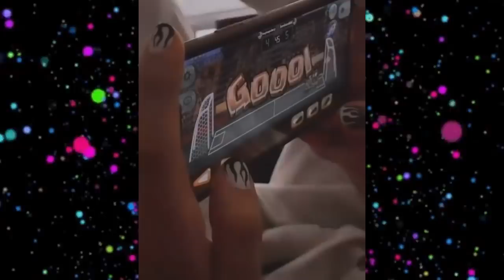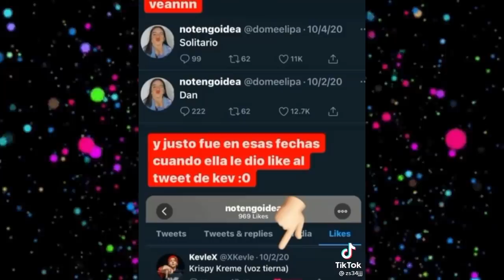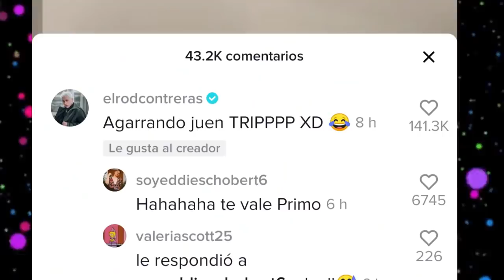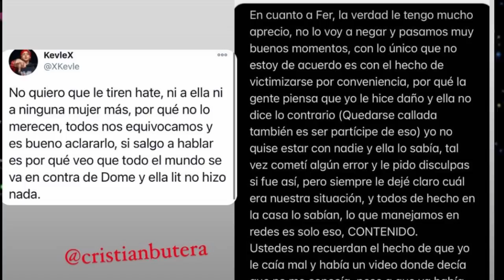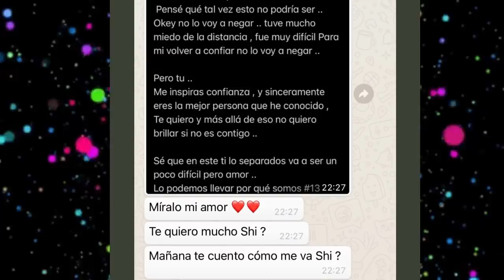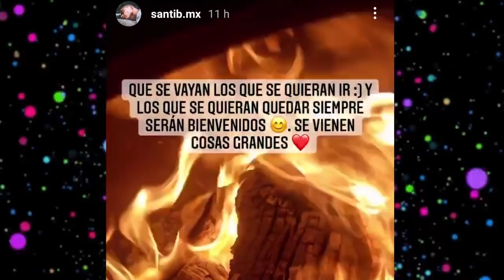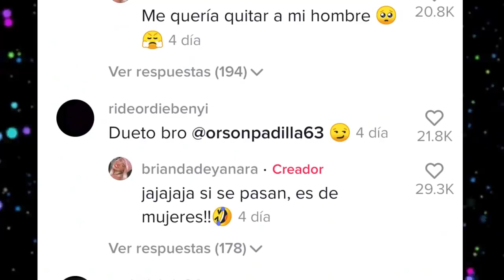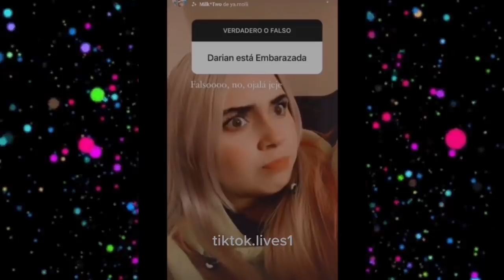CHISMESUMO#74 FER desenmascara a KEVLEX/KEV le pide a ROD cuente la verdad/LIB enamorado/KUNNO OSTEV